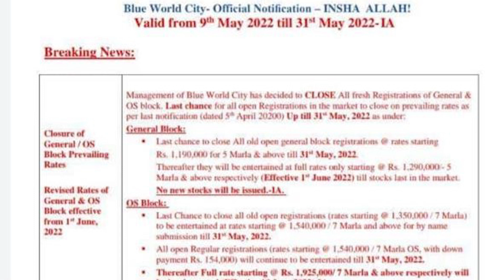Blue World City Overseas Block Latest Development Update || Best investment opportunity | Site visit